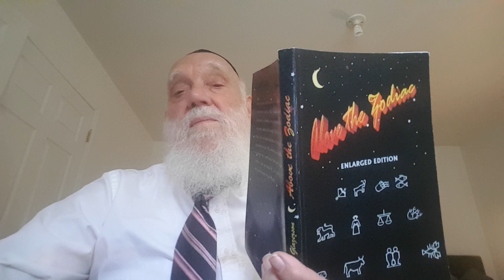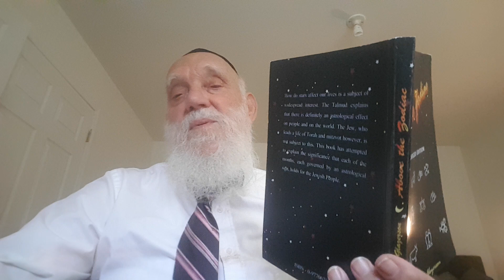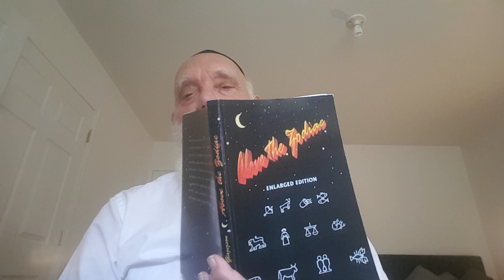Zodiac Libra - in the Light of Kabbala -Lecture- Matityahu Glazerson